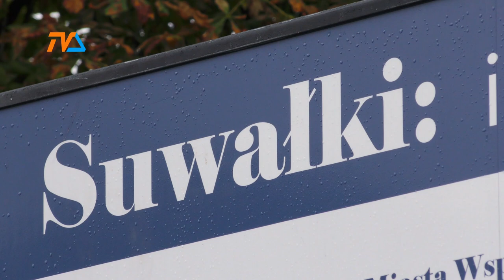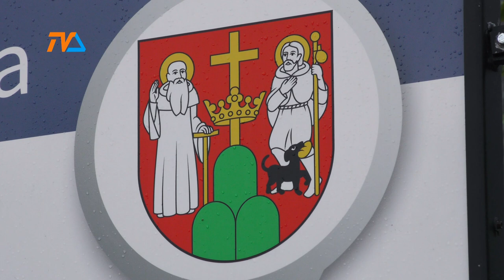Dochody Suwałk w 2025. Są wyliczenia Ministerstwa Finansów. |TV SUWAŁKI